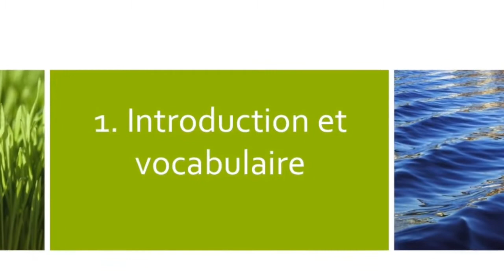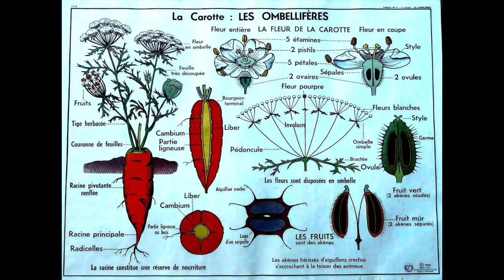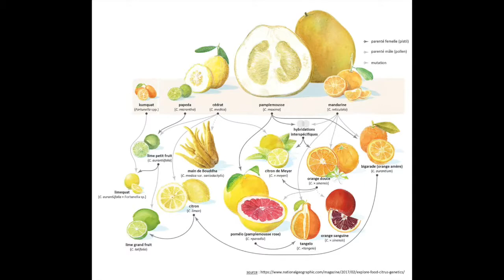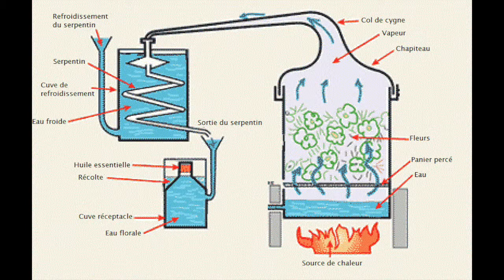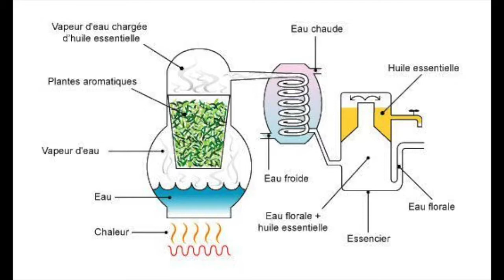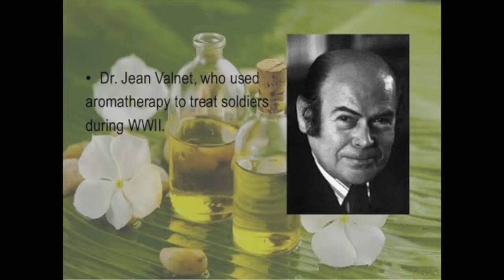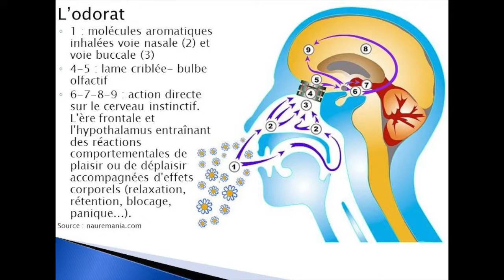Intro au Cours d'Aromathérapie de Robert VILAIN (pharmacien) pour l'IEMN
Ce cours d'aromathérapie en ligne d'une durée de 6 jours proposé par Robert VILAIN (pharmacien), fait partie du programme de formation complet en naturopathie proposé par l'Institut Européen de Médecine Naturelle, labellisé par l'Agence du Numérique pour la qualité de ses cours en e-learning. l'IEMN est certifié ISO 9001:2015,  a 10 ans d'expérience, est opérateur de formation agréé par le dispositif "Chèque Formation" de la Région Wallonne.